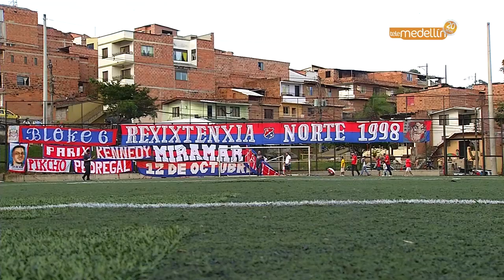Capítulo 7 - Miniclásico [Del Barrio a la Cancha 2017] Telemedellín